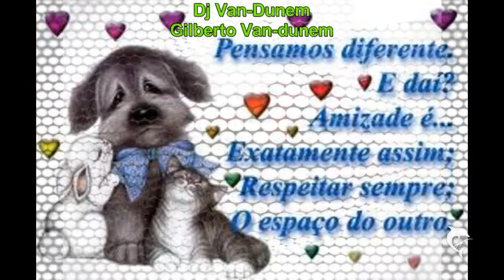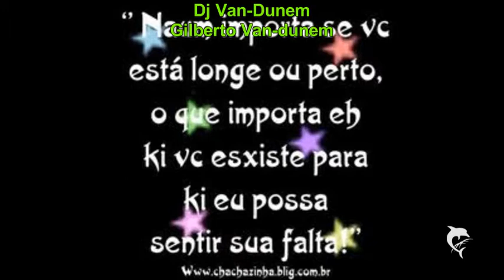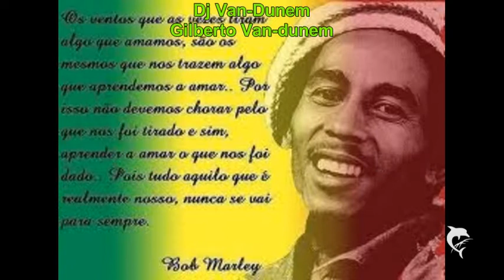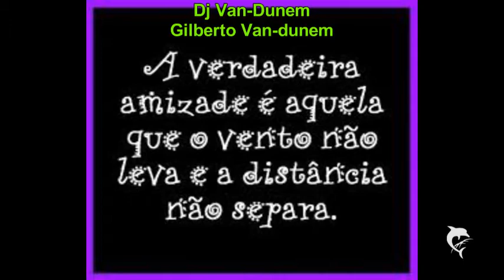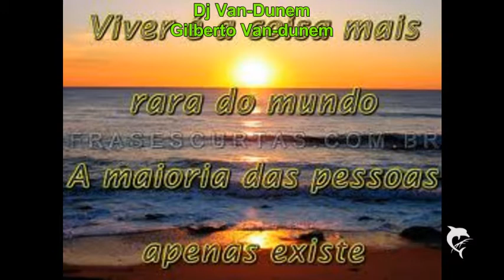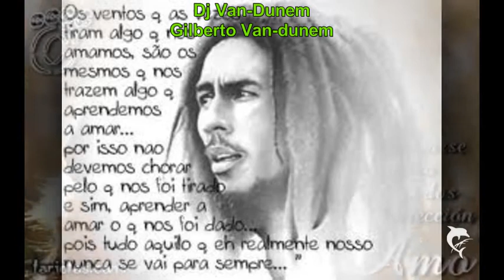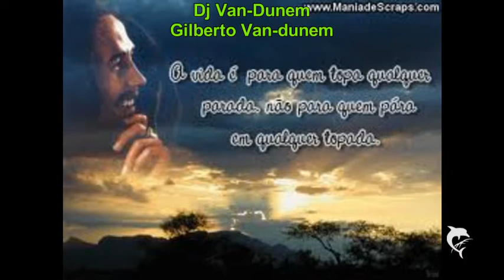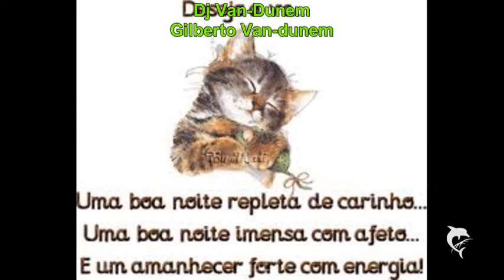Dj Van-Dnem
Turn in bro
from Dj Van-Dunem